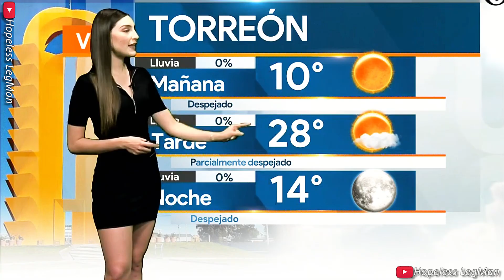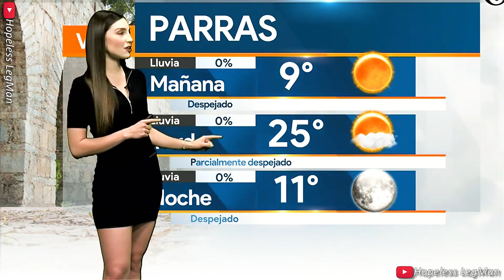Diana Sanchez 2022 Mar 18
Diana Sanchez presenting a very crisp, mesmerizing, professional weather forecast and traffic report while wearing a black mini dress.